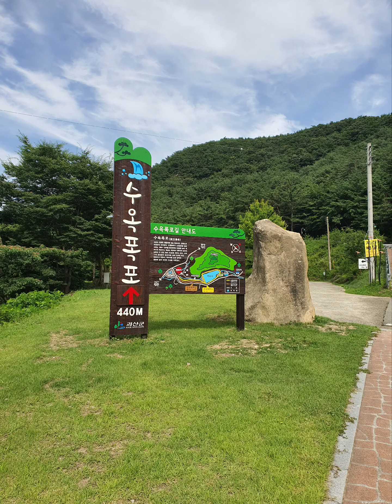충북 괴산 산막이 옛길.수옥폭포